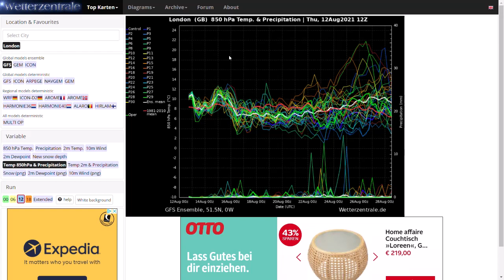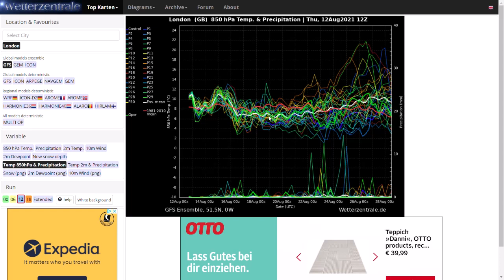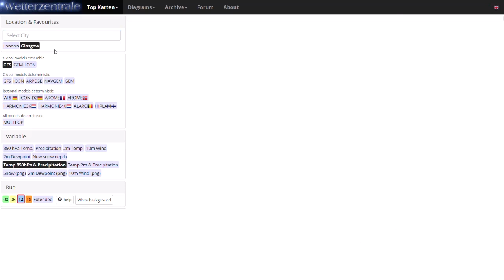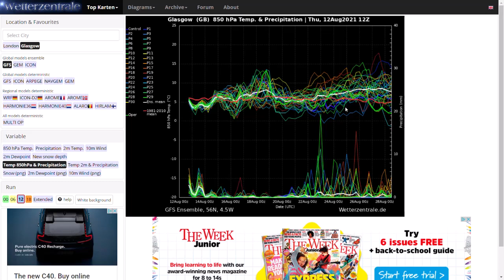Fine and Dry for Last Third of August? 12th August 2021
00:00 Live Precipitation Radar
01:49 GFS Operational Run
04:40 ECMWF Operational Run
06:08 GEM Operational Run
07:45 GFS Ensembles
10:20 UKMO (High Resolution) Precipitation/Temperature Charts